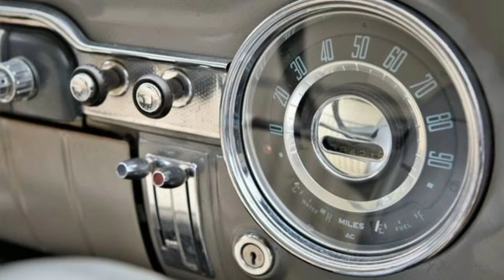VAUXHALL CRESTA PA 130HP